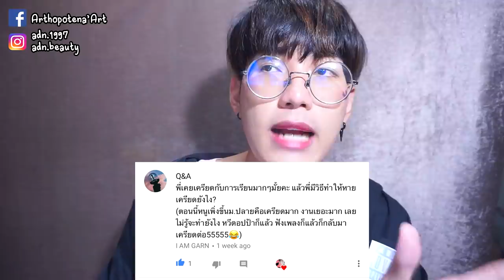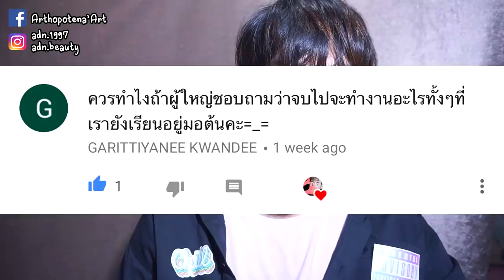Q&A 55 | คนนกบัตร 2018 | Arthopotena'Art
ไหนใครนกบัตรรายงานตัวสิ!! เศร้าไหม ? โคตรเศร้า TT ร่ำไห้ ๆ แต่อย่าเสียใจ นกบัตรได้ แต่นกดูคลิปเราไม่ได้นะ มาดูเร็ว !